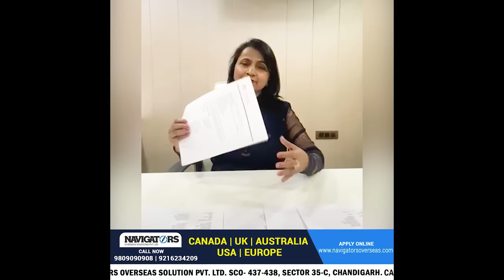Australia Student Visa Update | Australia Study Visa | Navigators Overseas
ਕੀ Australia ਦੇ ਰਿਹਾ 2021 Passout ਨੂੰ  Visa ?